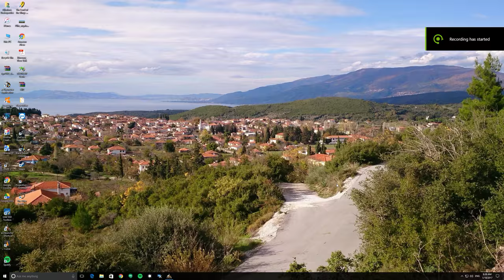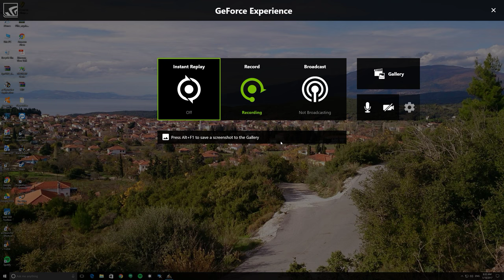Cragstone to Knorr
Cragstone, Cavendo to Knorr, from Asheronscall 2